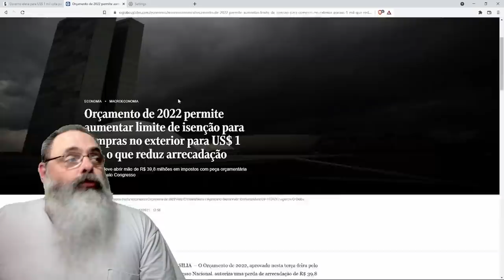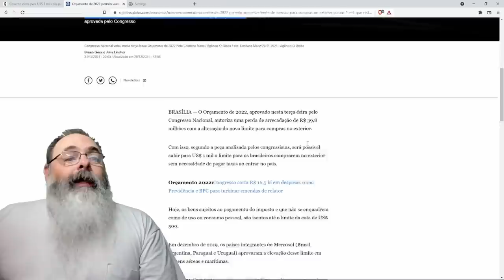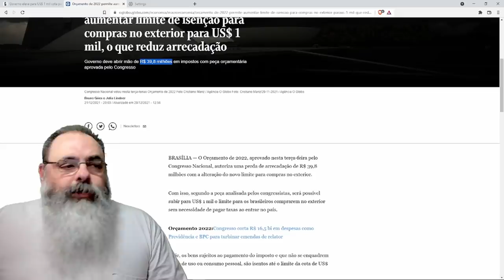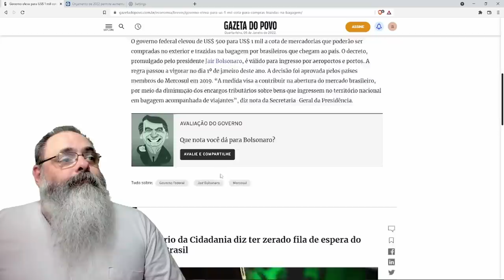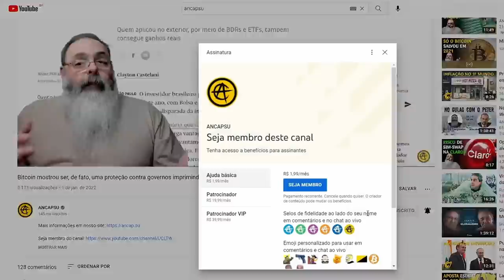Seu Jair aumenta limite de compras no exterior